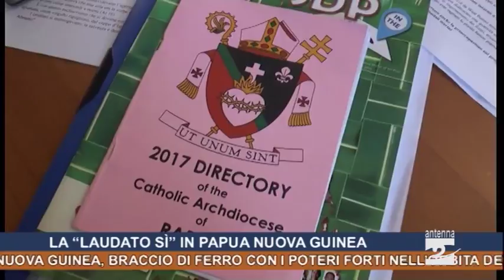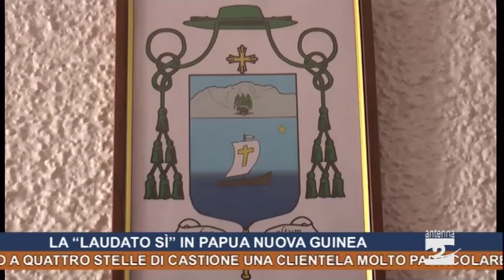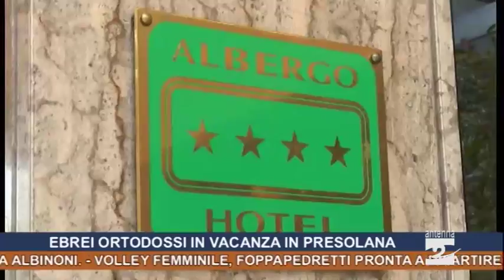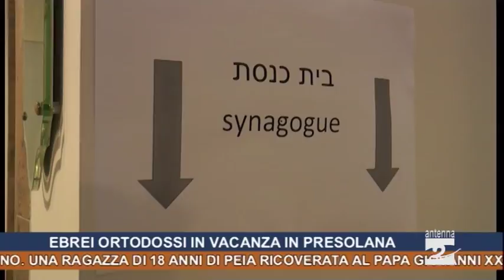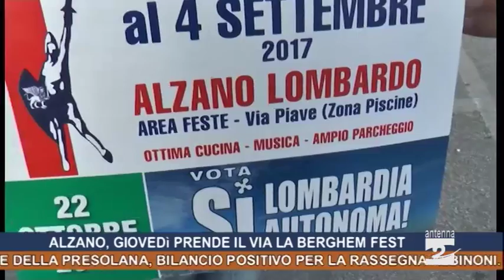Antenna 2 Tg 22 08 2017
Incidente sulla provinciale tra Albino e Gazzaniga poco prima di mezzogiorno. Una ragazza di 18 anni di Peia ricoverata al Papa Giovanni XXIII di Bergamo.
Papua Nuova Guinea, braccio di ferro con i poteri forti nell’orbita del settore dell’olio di palma per l’arcivescovo scalvino Francesco Panfilo.
In un albergo a quattro stelle di Castione una clientela molto particolare: presso il Grand Hotel Presolana stanno infatti alloggiando numerosi turisti di religione ebraica della corrente Haredì, una forma molto conservatrice dell’ebraismo ortodosso.
Alzano Lombardo, giovedì sera prende il via la Berghem Fest della Lega Nord. Ricco il programma degli incontri.
Castione della Presolana, bilancio positivo per la Rassegna Albinoni. Volley femminile, Foppapedretti pronta a ripartire per una nuova stagione.